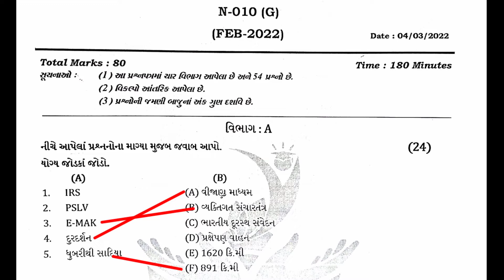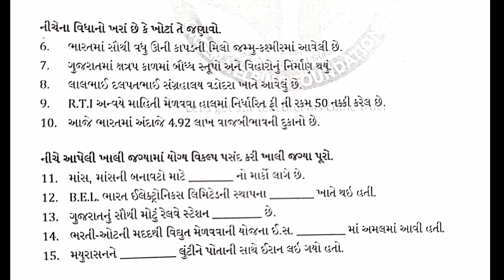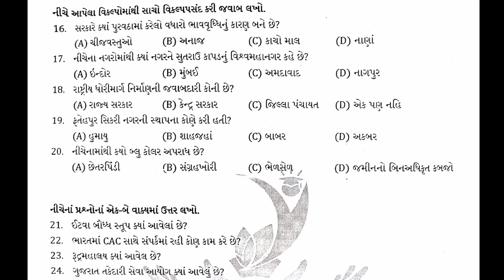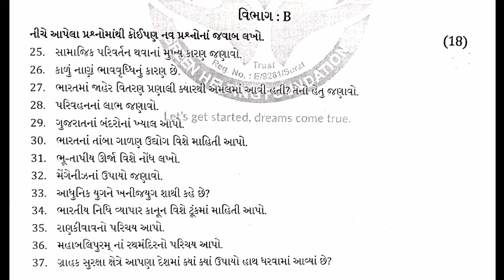Gopal Patel Sir I Std 10 | Social Science | India Map | Chapter 11 River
Welcome to the enlightening world of Gopal Patel Sir! 🌟 Dive into a treasure trove of knowledge and experience as Gopal Patel, our esteemed educator, guides you through a transformative educational journey. With a passion for imparting wisdom, Gopal Patel Sir's channel is your gateway to comprehensive learning...
📚 Explore a myriad of subjects, from science and mathematics to literature and history, as Gopal Patel Sir unravels the complexities with clarity and enthusiasm. His engaging teaching style and commitment to fostering understanding make each lesson a captivating experience...
🎓 Whether you're a student seeking academic excellence or a curious mind hungry for knowledge, this channel is tailored for you. Gopal Patel Sir seamlessly combines expertise with a genuine love for teaching, creating an atmosphere that fosters curiosity and critical thinking..
🌐 Join a community of learners who value education as a lifelong pursuit. Let's embrace the joy of learning together and unlock the doors to a brighter future! 🚀

Gopal Patel Sir
My School Surat, My School | My School Education Social Science | Std 10 | My School | Gopal Patel Sir
ધોરણ 10 સામાજિક વિજ્ઞાન વિષય ના તમામ વિડિયો મેળવવા માટે  gopal patel sir યુ ટ્યુબ ચેનલ ને સબ્સ્ક્રાઇબ કરો..
@ My Links for blog⤵
socialscience std10 Standard10 myschool gopalpatelsir SS Gopal Patel Sir I Std 10 | Social Science | papar solution | India Map | chapters